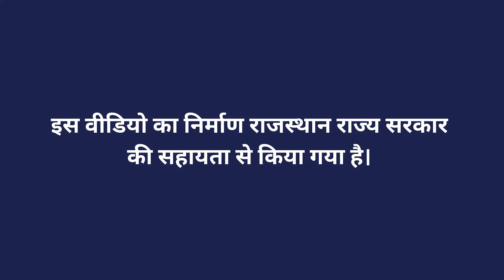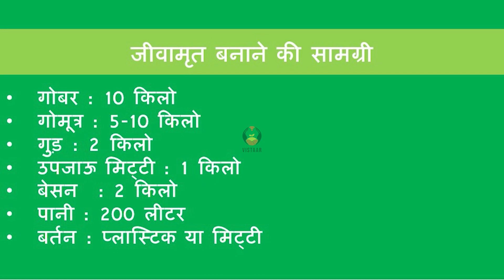जीवामृत बनाने के फायदे